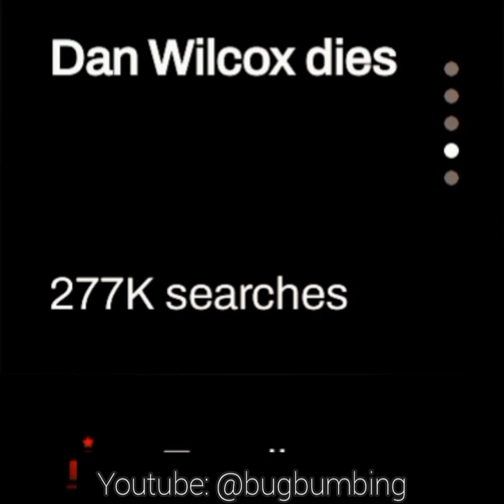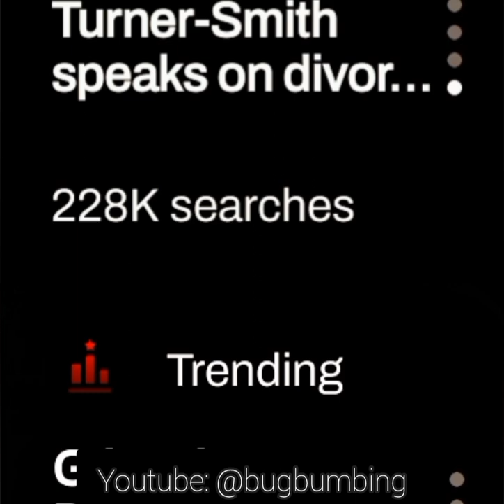Bing Trending Search, February 28 & 29, 2024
{Bing Trending Search, February 28 & 29, 2024} Explore the pulse of the web with Bing Trending Search, where I highlight the moving tile, displayed on Bing mobile home screen, for what popular search, is currently trending.

These are the top stories trending on Bing for February 28 & 29, 2024
PJ Harvey announces tour {295k searches}
Trump appeals New York civil fraud judgment{292k searches}
New Hampshire snowmobile crash{291k searches}
2024 Oscars presenters revealed{289k searches
Reba McEntire responds to rumors{288k searches}
Michigan's presidential primary 2024{285k searches}
Mauritius blocks cruise ship{285k searches}
Jennifer Aniston, Barbra Streisand kiss{281k searches}
Don Wilcox dies{277k searches}
Drake shows support for Tory Lanez{275k searches}
Free tuition for Bronx medical students{273k searches}
The voice season 25 premiere{271k searches}
John Legend to perform with Cleveland Orchestra{270k searches}
Blake lively reveals agreement{270k searches}
Clemsons Capehart back with team{268k searches}
Bad boy 4 release date{265k searches}
New York Democrats reject bipartisan congressional map{265k searches}
Peter King announces retirement{255k searches}
Gerard Depardieu faces assault complaint{245k searches}
Jodi Turner Smith speaks on divorce{228k searches}

Do you want to know, who am I, where am I, what am I, how am I, or even when am I. Well you can find that out & much more

Welcome to the creative new age way of banking where your savings gives you tremendous opportunities to increase your balance via nightly live lotto drawings conducted by this bank [US Residents Only]

Help this fundraiser gain momentum as it touch the lives of many people who need assistance:
People Helping People:

*🎉 Extra income survey websites i do in my spare time that pays quickly to your PayPal account. Other payment options available as well:

* 🎉 Extra income opportunities i do in my spare time that really helps pay the bills. These sites take between 1 - 3 days to process payment:

*🎉 Fetch Rewards App : Sign up for Fetch & get 2,000 points when you snap your first receipt. Just snap a photo of your receipt. Then you can redeem those points for Visa Cash Cards & Gift Cards at popular stores like Amazon, Target, & Home Depot.

*🎉 Miles App : Try the Miles app today & get rewarded for your travels.

*🎉 Steady App : The mission of Steady is to help people find jobs and plan for a stable future. The app’s slogan is “Building A Better Financial Future For The Global Workforce.”